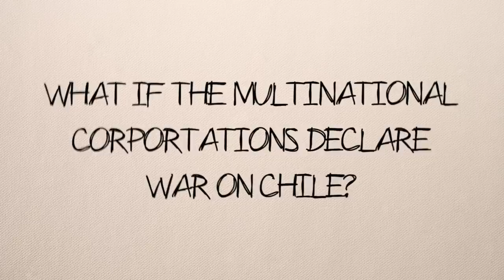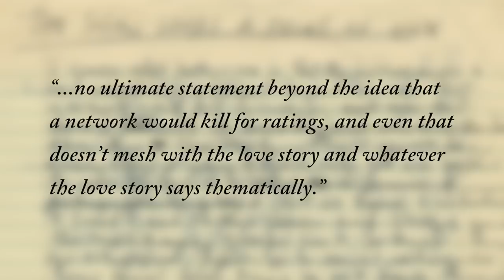Network (1976) - How To Write Satire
Paddy Chayefsky's 1976 film, Network, continues to be one of the most relevant films ever made. Today, I take a look at the notes Chayefsky made while writing the film to figure out how Network became Network.

Works Cited

Buy “Mad As Hell: The Making Of Network And The Fateful Vision Of The Angriest Man In Movies,” by Dave Itzkoff.

Read some of Chayefsky’s notes yourself!